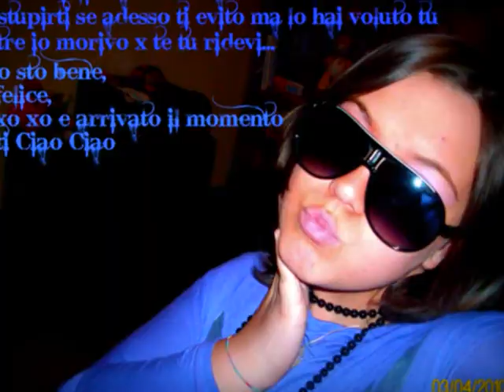A'Bambulell Dannifica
Il Mio Ultimo Passa Tempo Ahah Sono Leggermente fumata